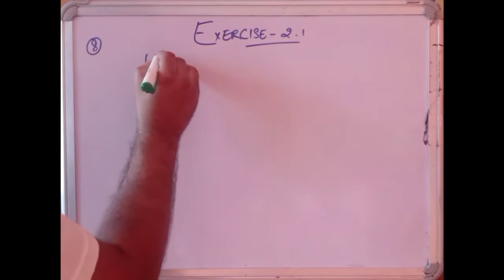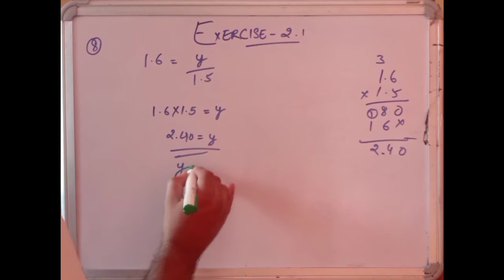CBSE NCERT CLASS 8 MATHS EXERCISE 2.1 QUESTION 8 I ncert solution of class 8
CBSE NCERT CLASS 8 MATHS EXERCISE 2.1 QUESTION 8 @SEEKHNAAURSIKHANA